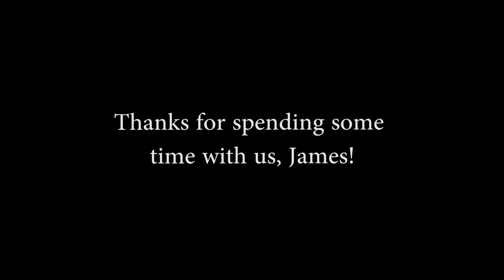Interview with James Gigliotti (ATCC 2016)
**We recommend watching the video in 1080p HD.**

We speak to climber James Gigliotti at the 2016 Australian Tree Climbing Championship held in Treasury Gardens, Victoria.

Video & Photography by Sven Hentschel & Michelle Lee
Editing by Michelle Lee | Arboriculture Australia Ltd